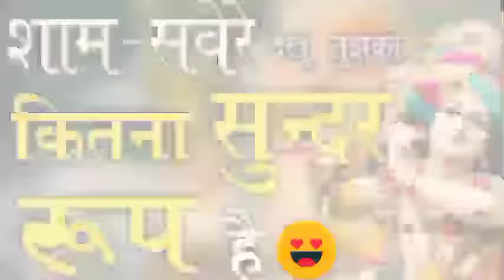Sham savere dekhu tujhko kitna sundar bhajan | Mera shyam aa jata mere samne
मेरा श्याम आ जाता मेरे सामने | Mera Shyam Aa Jata Mere Samne

Sham savere dekhu tumko kitna sundar roop hai
Sham savere dekhu tumko kitna sundar roop hai dj
Sham savere dekhu tumko kitna sundar roop hai status
Sham savere dekhu tujhko kitna sundar roop hai bhakti song
Sham savere dekhu tumko kitna sundar roop hai ringtone